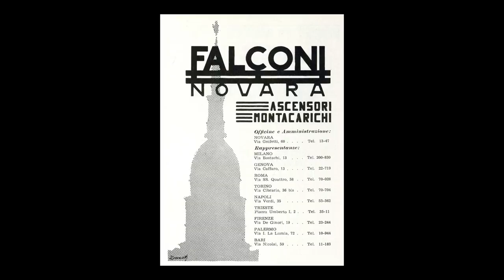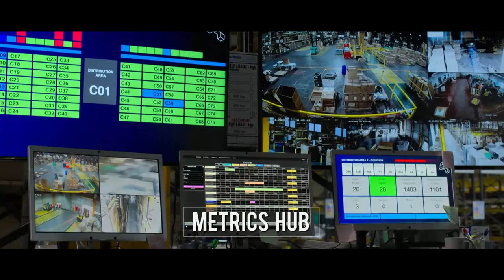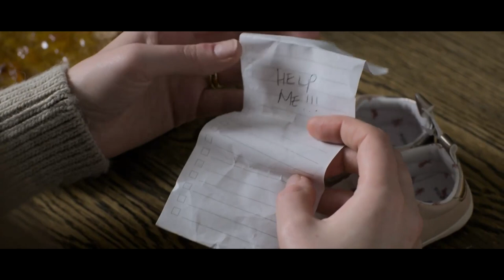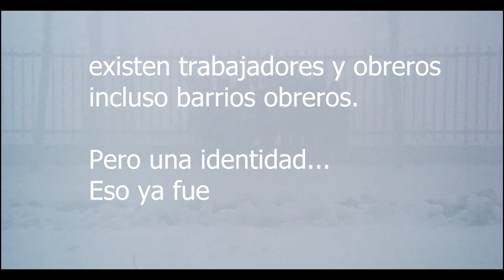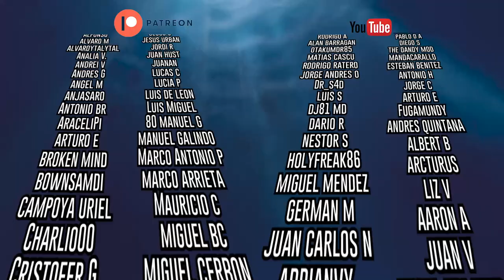La "CLASE OBRERA" existe?